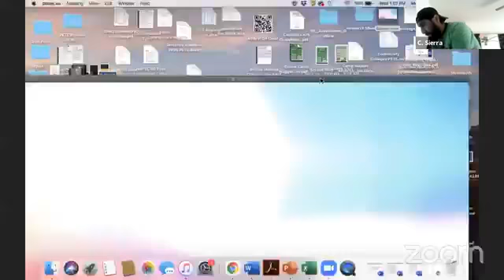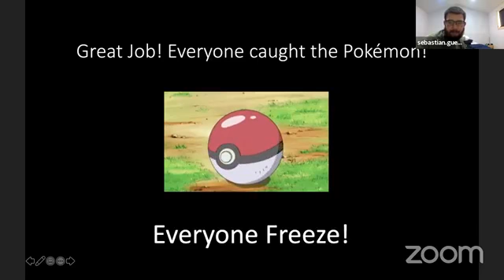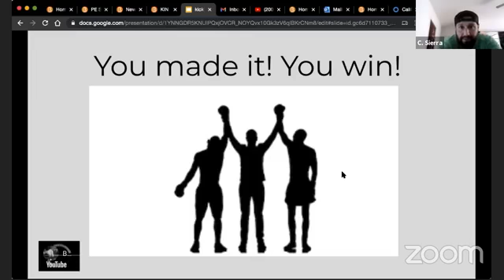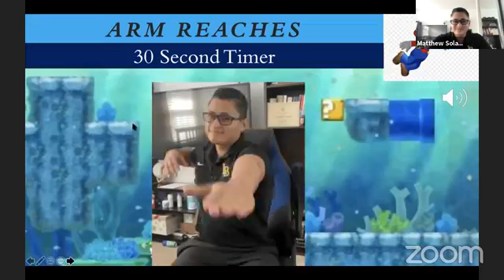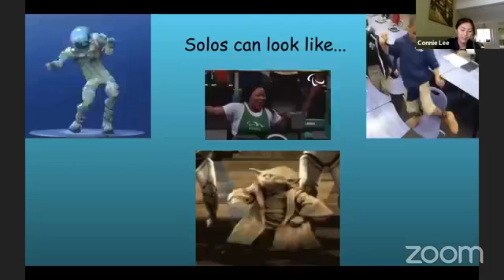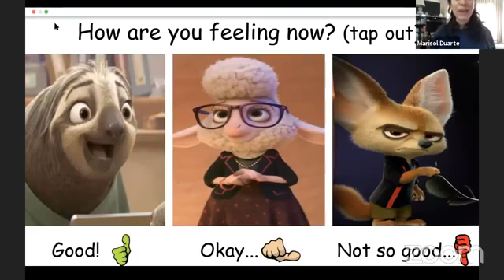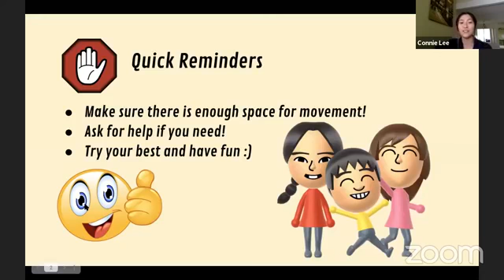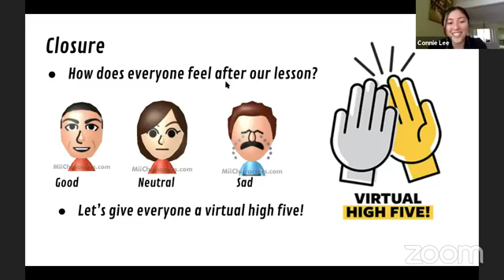Long Beach State APE Online Transition 3.17.21